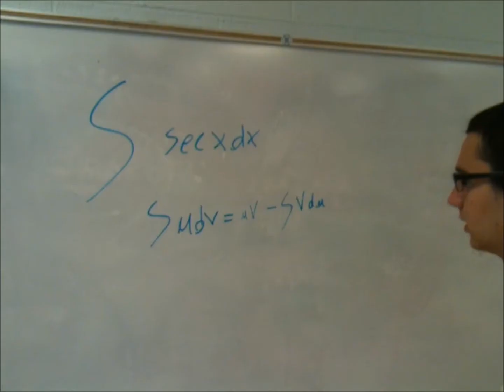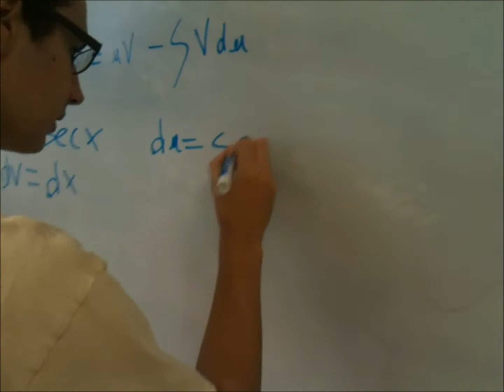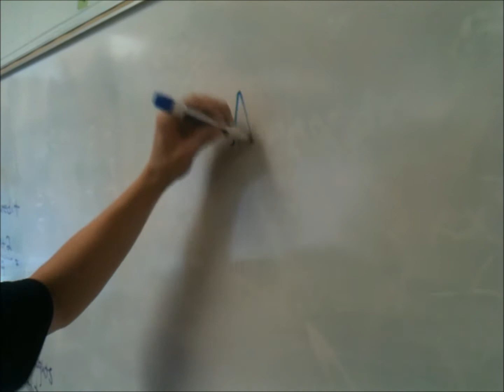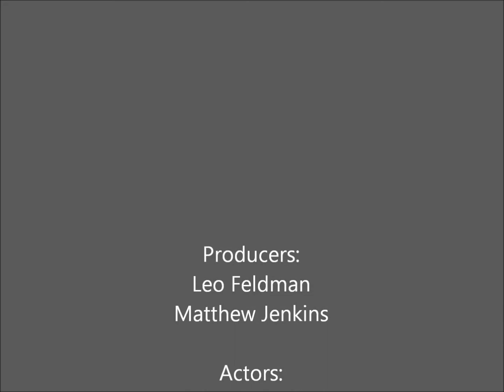Nerdy and I Know It - Calculus Version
Calculus video - Nerdy and I Know It. It's not perfect. but it's close.